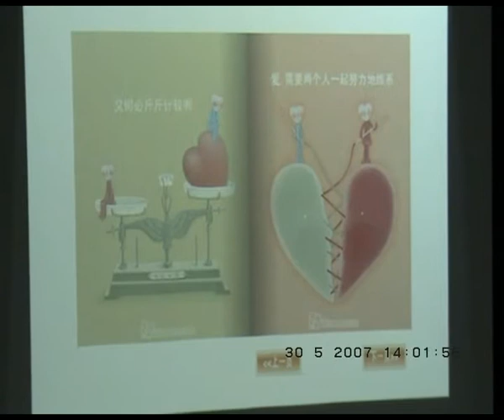magic book on wall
you can read a magic book on the wall, the book is bigger than what you've ever seen. it's a magic book that you can turn the pages by moving your arms